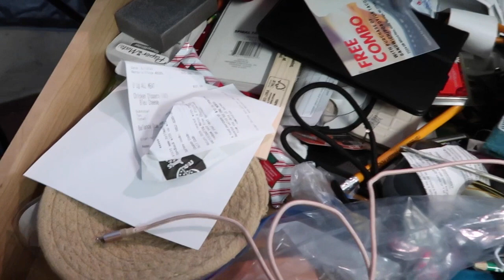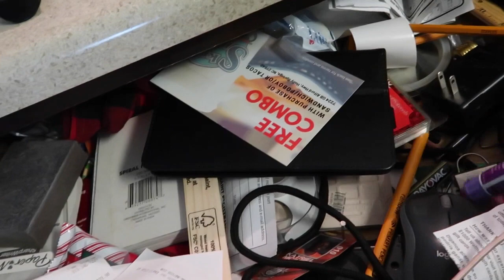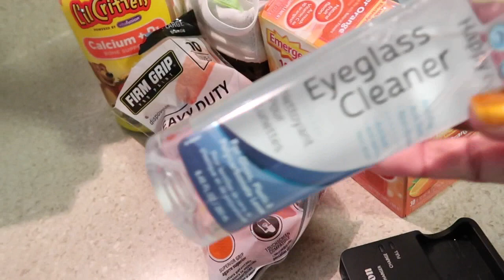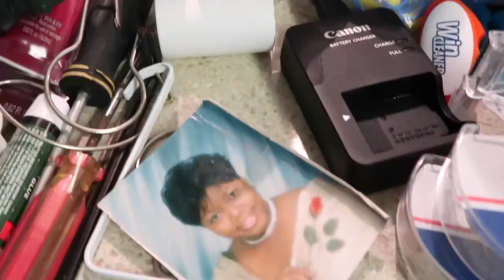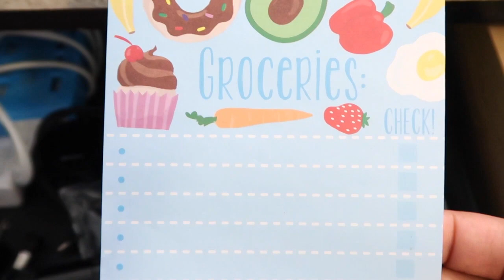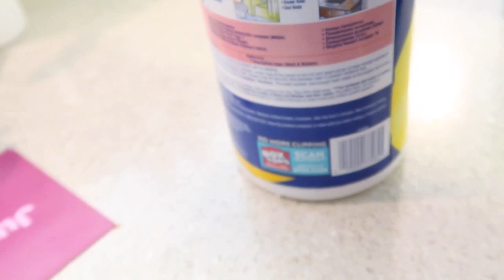New Way Of Life | JUNK TO ESSENTIALS DRAWER KITCHEN ORGANIZATION | ORGANIZE WITH ME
JUNK TO ESSENTIALS KITCHEN DRAWER ORGANIZATION | ORGANIZE WITH ME

📷 OTHER CHANNEL 📷

👩🏽‍💻Manfrotto MKCOMPACTLT-BK Compact Tripod (Black):